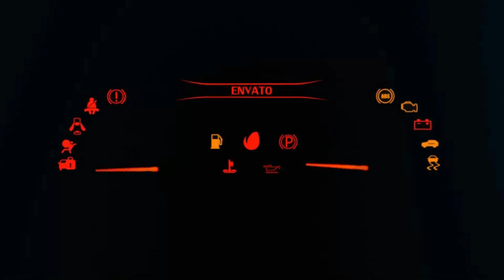FH5 EPIC Dragrace! Supervan, Chiron, Copo, GTB, Evo, F5, Bone Shaker, F1 GT, Jesko, Tsuru, Silvia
Here is cars list feature

2010 Bmw M3 GTR 1356Hp
2018 Bugatti Chiron 1479Hp
2018 Chevrolet Hot Wheels Copo Camaro 1750Hp
2022 Ferrari 296 GTB 1418Hp
2012 Ferrari 599xx Evo 1418Hp
1994 Ford Supervan 3 Media Edition 1460Hp
2012 Nissan Altimaniac 2012Hp
2021 Hennessy Venom F5 1817Hp
2011 Hot Wheels Bone Shaker 1279Hp
1969 Hot Wheels Twin Mill 1918Hp
1991 Jaguar Sport XJR-15 1307Hp
1956 Jaguar D-Type 1215Hp
2020 Koenigsegg Jesko 1600Hp
1997 McLaren F1 GT 1436Hp
2003 Nissan Donuts Media 350z HI Car 1114Hp
2010 Nissan Tsuru 1356Hp
2000 Nissan Silvia Spec-R 1270Hp
2003 Toyota Celica Sport Specialty ll 1270Hp

⦁ Pc Space:
⦁ Processor (CPU) : AMD Ryzen 9 3900X Processor
⦁ CPU Cooler: Gammaxx L240 240mm Liquid cooler with Rgb Fan
⦁ Memory RAM: G. SKILL Trident Z RGB Series 32GB DDR4 3600mhz
⦁ Graphics Card:  NVIDIA GeForce RTX 2080 Super Gaming X Trio (Msi)
⦁ Motherboard: Asus Prime X570-P Asus Aura Sync
⦁ SSD 1: M.2 INTEL 660P 1TB
⦁ Hard Drive: Seagate Barracuda Pro 4TB
⦁ Power Supply (PSU) : DeepCool  DQ750ST 80 PLUS GOLD
⦁ Monitor 1: BenQ 32inchs PD Series PD3200U Ultra HD (3840 x 2160 60HZ)